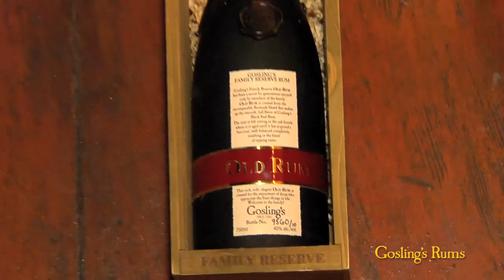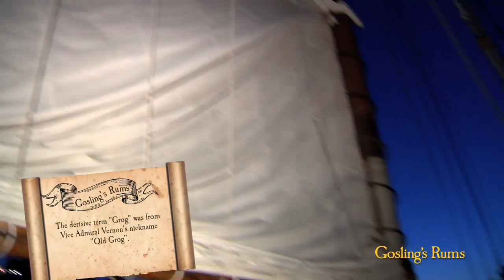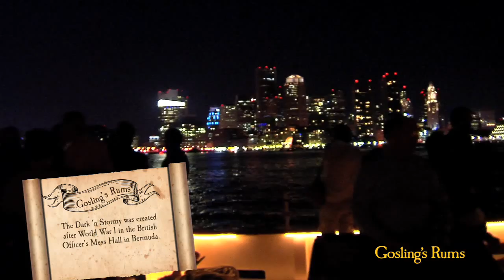Gosling's Rums Black Tot Day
Here is a video we produced for Gosling's Rums of Bermuda as they recognized Black Tot Day.  What is Black Tot Day?  It was the day that the Royal British Navy ended the daily rations of rum.  July 31, 1970
With the help of Ambrose Gosling and The Liberty Clipper, they commemorate this day in Boston Harbor.